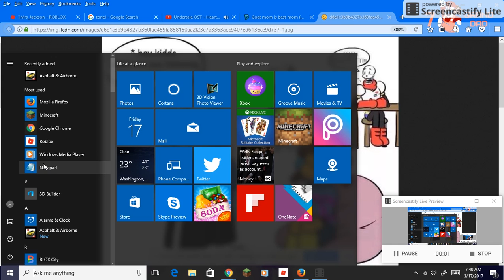Mar 17, 2017 7:41 AM